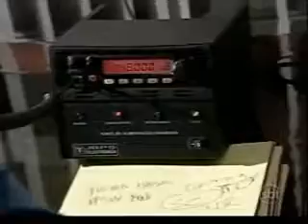Radioamadores Enchente SC - Matéria SBT 28/11/2008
Matéria exibida em 28/11/2008 no SBT da atuação da RENER e Radioamadores em todo Brasil prestando serviço de auxilio nas comunicações entre pontos onde a comunicação convencional está prejudicada ou inviavel. Parabéns a LABRE - SC e aos radioamadores participantes pela iniciativa. PY2LCD - Grupo CDR de Radioamadores - SP